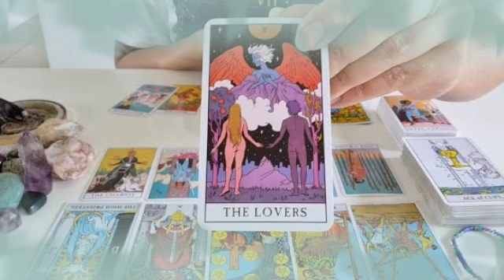برج الأسد لأسبوع الثالث لشهر أكتوبر 2022 // عاشق يحلم معك بعلاقة جدية🤲نادم جدا في البعد يا أسد💔